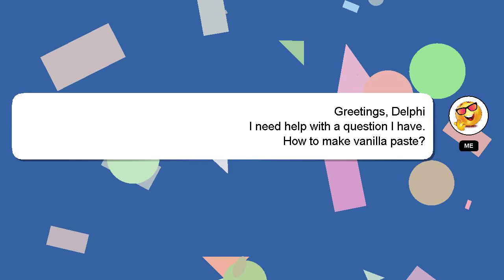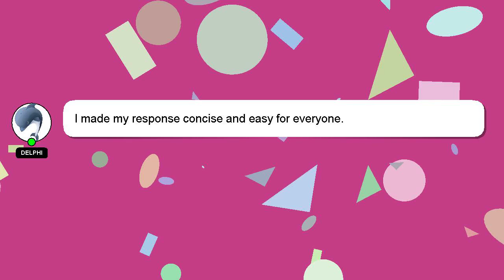How to make vanilla paste?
Let me give you a brief introduction of who I am, Nice to meet you, I am Delphi. Allow me to support you in answering your questions. - How to make vanilla paste?

I will express my appreciation for your answer by 'hearting' it.

*2 What we are experimenting :*